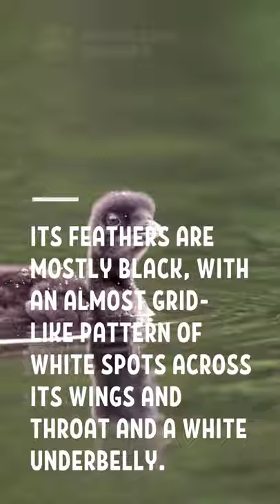Most Amazing Facts about Common Loon